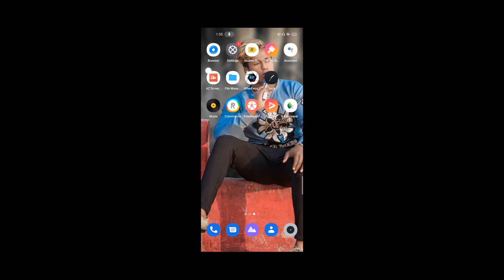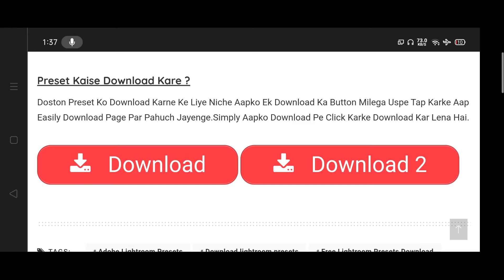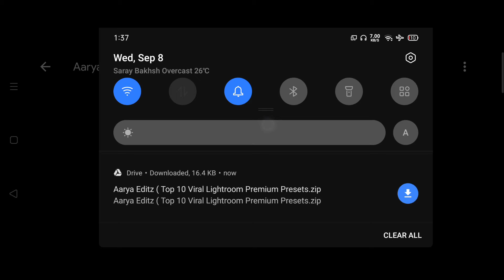Lightroom Best Photo Editing | 1 Click Lightroom Photo Editing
Gear I Use For Youtube 👇👇👇👇

Cannon 200D II
Digitek DTR 550 Camera Stand
Best Ringlight
Best Tripod For Mobile

              And